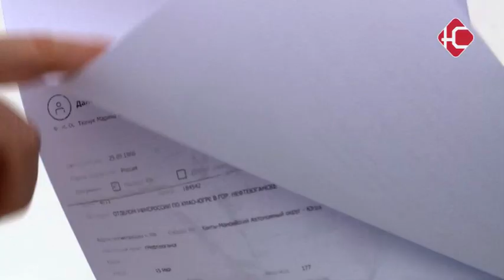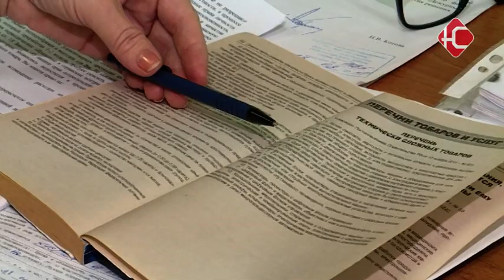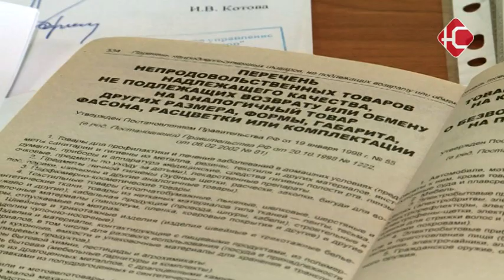Купили. Сломался. Что делать?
Купили телефон, через неделю сломался. Прошло три месяца, а продавцы предпочитают тянуть резину - ни денег, ни ремонта. Что делать, если купили некачественный товар. Пошаговая инструкция в нашей постоянной рубрике "Полезно знать"